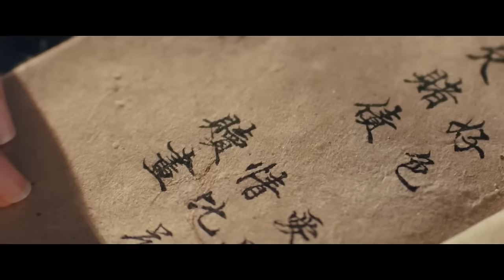MUTLISUB【Just come home in spring】▶EP 12💋 Xiao Zhan Zhao Lusi Luo Yunxi Wang Yibo Bai Lu ❤️Fandom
❤️Synopsis:
The play tells the story of Su Jiu'er, a female detective who suffers from a disease that lacks the five senses, and Han Xie, a prince of the Qi tribe, who accidentally met each other due to a bizarre murder case. The two gradually fell in love while working together to solve the case.

❤️Ringkasan:
Drama tersebut bercerita tentang Su Jiu'er, seorang detektif wanita yang menderita penyakit yang tidak memiliki panca indera, dan Han Xie, seorang pangeran dari suku Qi, yang secara tidak sengaja bertemu satu sama lain karena kasus pembunuhan yang aneh. lambat laun jatuh cinta saat bekerja sama untuk menyelesaikan kasus tersebut.

❤️Sinopsis:
La obra cuenta la historia de Su Jiu'er, una detective que sufre una enfermedad que carece de los cinco sentidos, y Han Xie, un príncipe de la tribu Qi, que se conocieron accidentalmente debido a un extraño caso de asesinato. Poco a poco se fueron enamorando mientras trabajaban juntos para resolver el caso.